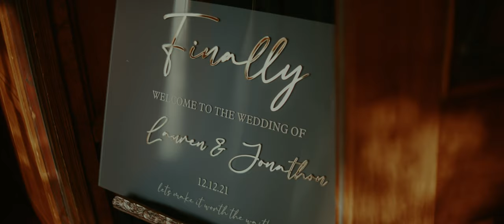Lauren and Jonathan // Wedding Highlights Film // Ye Olde Bell Hotel